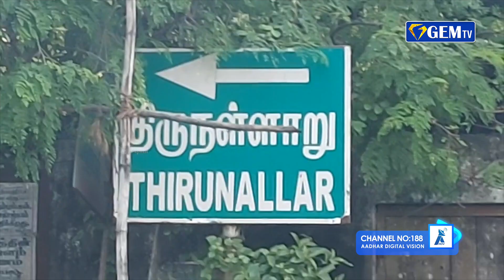கெட்டு போன உணவு பொட்டலங்கள் : பாதுகாப்புதுறை அதிகாரிகள் அதிரடி சோதனை | GEM TV NEWS